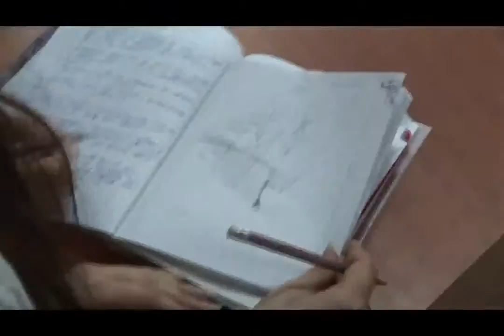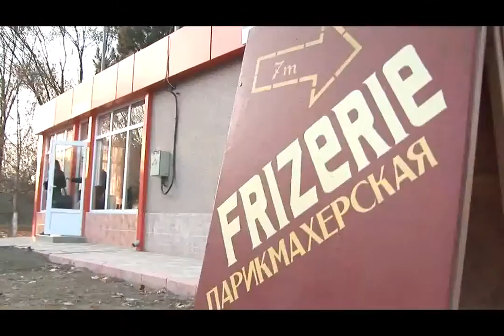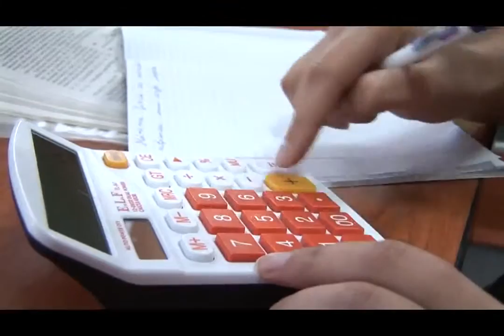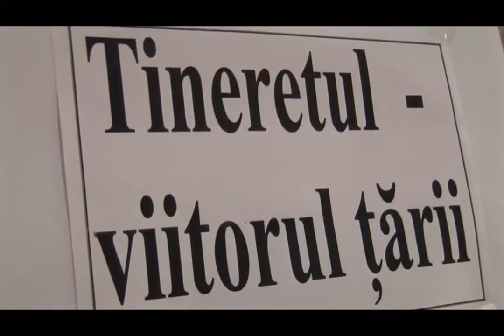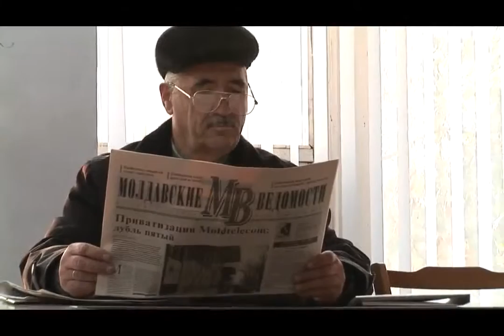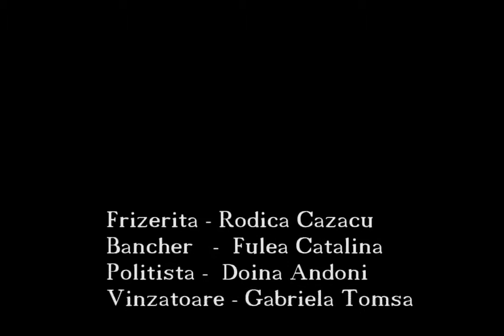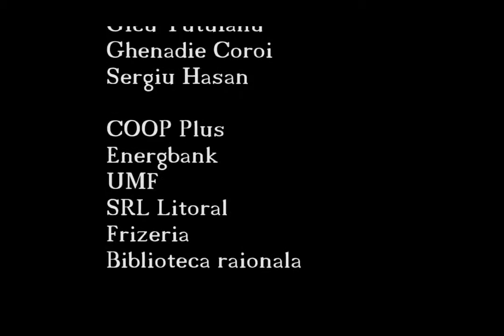Balul Boboceilor L T C Spataru Leova 2011 Trailer